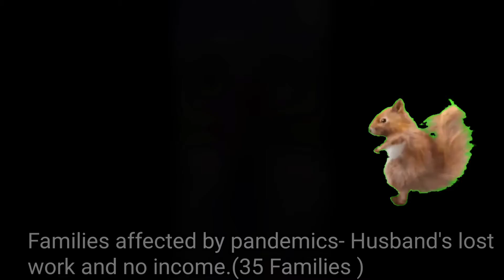7th.August 2021.Menghantar Bantuan Makanan kepada semua bangsa dan agama semasa Pandemic